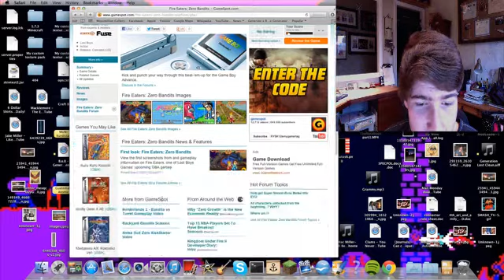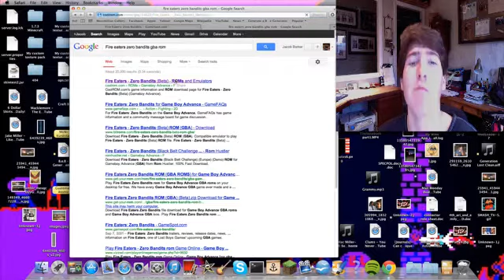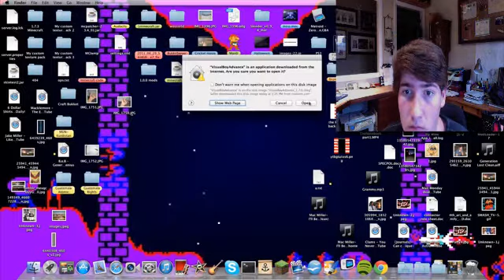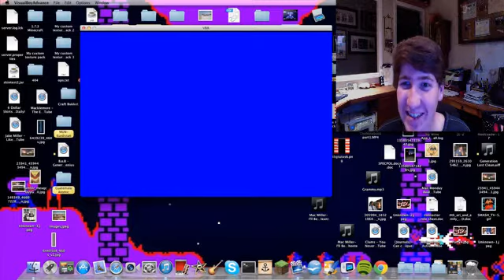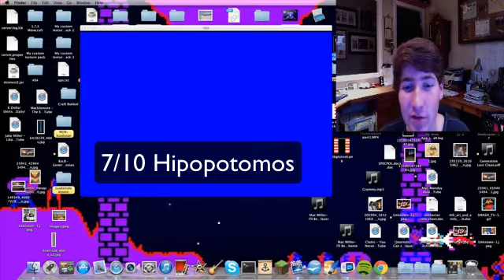GBA Games: Fire Eaters Zero Bandits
Well I have no clue what this cluster bomb of japanese gaming is but I'm rating it 7/10 hipopotomos. Be sure to check out the numerous other videos on my channel and feel free to tunnel down into my archive of pre-mature recordings. Like that button and comment the box ;)